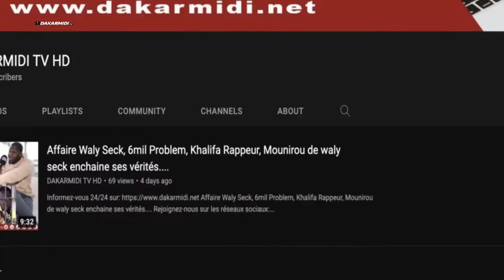Ousmane Sonko reçoit ses gardes du corps après leurs libération